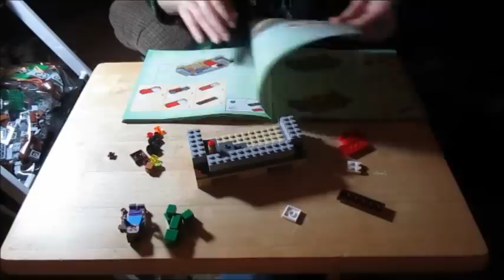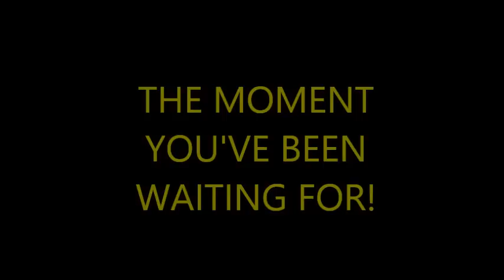MEET BISCUIT (Jan.4-Jan.10)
ADD ME ON IMVU: ParanormalMango
the first night build:
song: "River Valley Breakdown"

THEME SONG MADE BY BYSON (formerly Andy Star)!
Byson (formerly Andy Star) made the outro theme song for me :) check out his stuffs